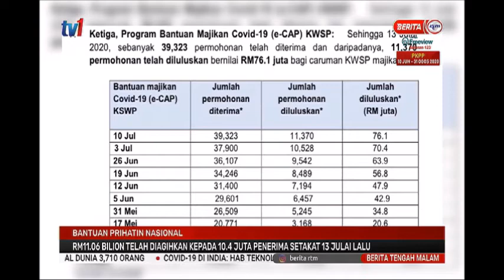15 JUL 2020 BERITA TGH MLM-BANTUAN PRIHATIN NASIONAL-RM11.06 BILION TELAH DIAGIHKAN